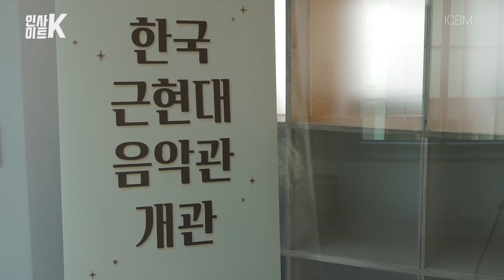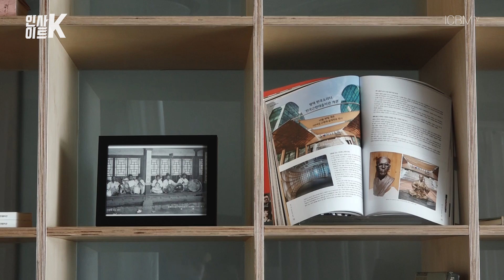[ICBM 인사이트 K] '한국근현대음악관' 개관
[ICBM 인사이트 K] '한국근현대음악관' 개관 (부제; K-pop의 뿌리를 찾다)

지난달 30일, 평택호 관광단지 일원에 위치한 한국소리터에 ‘한국근현대음악관’이 개관했습니다. 그간 국내에는 우리의 근현대음악 역사를 확인할 수 있는 곳이 없었는데요. 이번 ‘한국근현대음악관’개관을 계기로 한국 근현대음악의 역사를 재조명하고, 현재 전 세계적으로 폭발적 인기를 얻고 있는 K-pop의 뿌리를 찾는 계기가 될수 있을 것이라는 기대감이 커지고 있습니다.

지난 26일 미국 시사주간지 타임지의 홈페이지에 따르면, 한국의 아이돌그룹인 방탄소년단(BTS)과 블랙핑크가 ‘2020년 올해의 인물(Person of the Year)’ 후보에 올랐다고 합니다. 얼마전 그룹 방탄소년단 BTS가 미국 최고 권위의 음악상인 그래미어워즈 후보에 오르며 k-pop 역사를 새로 쓰고 있습니다. 이에 앞선 지난 23일에는 k-pop그룹 최초로 블랙핑크의 ‘뚜두뚜두 (DDU-DU DDU-DU)’ 뮤직비디오가 유튜브에서 14억뷰를 돌파했다는 소식도 전해졌는데요. K-pop의 위상이 드높아지면서, K-pop의 뿌리에 관한 관심도 자연히 높아지고 있습니다.

평택시의 ‘한국근현대음악관’에서 k-pop의 뿌리와 관련된 자료를 접할 수 있을 것으로 기대됩니다. 100년 전 일제 강점기를 전후해 활약했던 종합예술인들의 삶을 재조명해 우리음악의 전통과 발전상을 한눈에 확인할 수 있는 귀한 자료들을 가까이에서 마주할 수 있게 된 것은 큰 행운이라 하겠습니다.

‘한국근현대음악관’은 당초 올 7월에 개관예정이었으나, 전문적인 자료의 고증과 효과적인 전시공간 구성 등을 이유로 조금 늦게 개관했다고 합니다. ‘한국근현대음악관’은 7천여권의 장서와 7만여점의 근현대 음악사료를 보유하고 있으며, 시민참여교육공간과 복합전시 문화공간을 갖추었습니다.

다양한 프로그램도 운영되는데요. 근현대음악을 중심으로 한 대상별 강좌와 과년 소공연 등 음악강좌 및 체험프로그램과 근현대 음악 자료들을 활용한 상설전시와 기획전시, 공유공간을 활용한 시민 커뮤니티활성화 프로그램 등이 그것입니다.

‘한국근현대음악관’은 월요일 휴무일을 제외하고 주말과 평일 10시~17시까지 운영됩니다. 전통음악에서 현대음악으로 넘어오는 과도기의 음악세계를 살펴보고 체험할 수 있는 ‘한국근현대음악관’으로 나들이를 계획해보는 것은 어떨까요? 평택호 관광단지 수변을 산책하는 즐거움도 함께 만끽하면 더 좋겠죠?